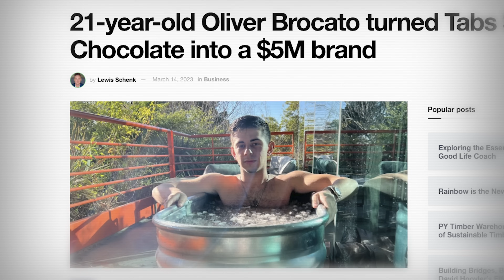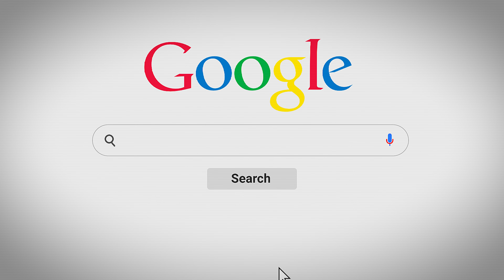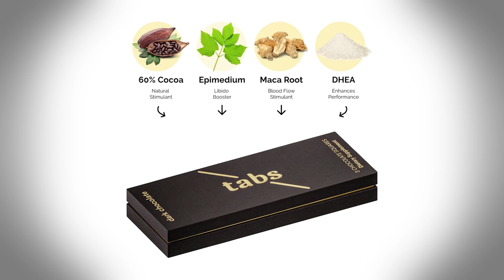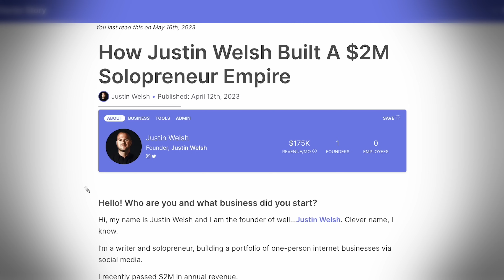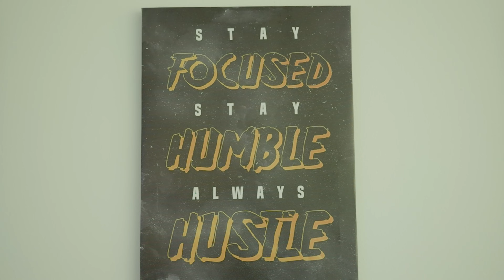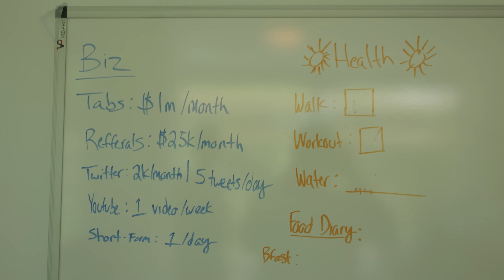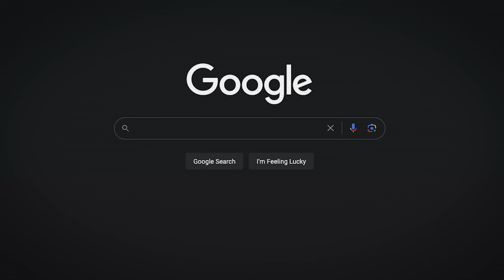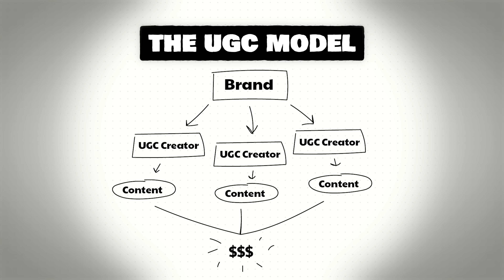I Make $11M/Year Selling One Product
In this episode, I met up with Oliver Brocato to ask him exactly how he built Tabs Chocolate to $11M/year using a viral content strategy... and he tells it all. He shared how he built the product from scratch, how he found the idea, and the viral formula he uses generate millions. Hope you enjoy this one!

0:00 - Intro
1:02 - The $11M Business
1:30 - How he found the idea
2:15 - Viral psychology
3:01 - How to create product from scratch
4:14 - Shipping & Logistics Mistakes
5:16 - Starter Story Special
6:06 - Building a Brand VS Dropshipping
8:05 - The early days
9:24 - Costs
10:16 - How to find manufacturer's
10:41 - The Viral Strategy
11:41 - Viral Video Formula
12:07 - Other marketing channels
12:33 - Advice for entrepreneurs